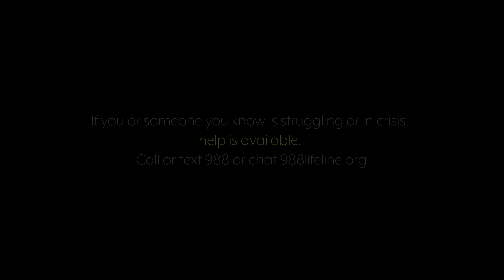June McDoom covers Judee Sill for SoS and The 988 Suicide and Crisis Lifeline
"My parents were born in a different country, and then I was raised in the suburbs. I never had strong sense of community, but I always had this natural attraction to music, and it always provided me a lot of comfort. I didn't really consider myself a musician until I was in high school. And so I never thought about music in this very serious way, but I always subconsciously realized it was a huge part of who I am. . . I like so many different types of music that no one around me really liked, [that] my parents didn't really listen to. Music is a really important part of how I found myself and where I'm rooted in my self-love.

I'm really inspired by what [SoS is] doing and I'm really grateful to be a part in that way. Because I think about my life, and I think about music at the core of how I've formed myself. It's special to share that so other people can put some sort of validity to how powerful music can be." - June McDoom

There is something in McDoom's soft vocal delivery that captivated us at SoS from the very first time we heard her. Her sound draws from a myriad of influences, reflecting her deep connection to dub music with quiet space between notes, but also from classic folk and indie. Her heartfelt voice whispers profound truths in a way that is uniquely her own.
"Emerald River Dance," a song that celebrates all living things and their fatal destiny. This performance appropriately felt like a duet with nature itself—birds singing, leaves rustling and vinyl strings strumming.
"Emerald river dance with such velvety grace to the rhythm of the Earth
And every beat reveals magic pathways of light where each seeker finds rebirth
Listen to the bleating absence of sound and you will hear what is
And you will hear what is
And Nature ever favors softness like grass growing gently through cement
And softness often thrives where brutality lies, in a shroud of Death's foul scent"